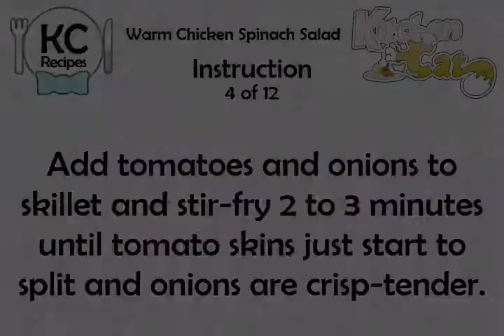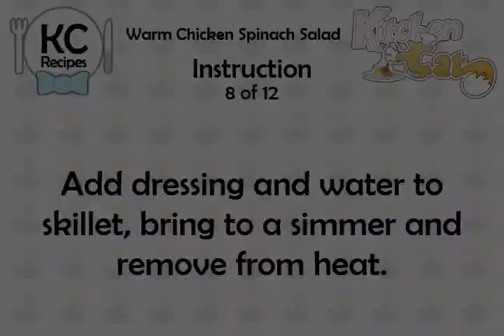Warm Chicken Spinach Salad - Kitchen Cat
★ Kitchen Cat ★ Warm Chicken Spinach Salad Recipe.
For this recipe you will need:
✰ ✰ ✰ ✰ ✰ INGREDIENTS ✰ ✰ ✰ ✰ ✰
1 pt : Cherry Tomatoes
10 oz : Fresh Spinach, Rinsed
1/4 c : Bottled Red-wine Vinegar
1/2 c : Thinly Sliced Onion
1/4 c : Water
3 : Strips Bacon
3 : Boneless/skinless Chicken